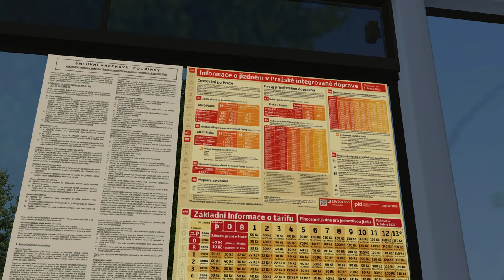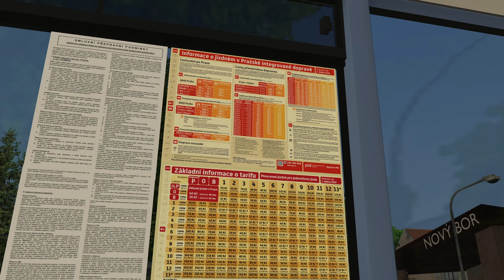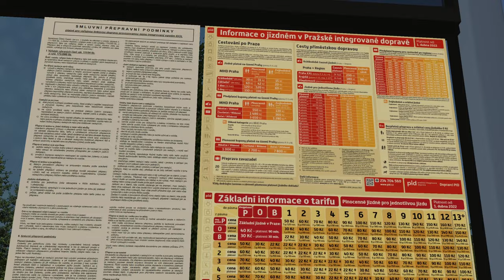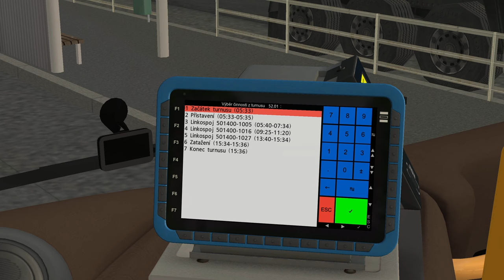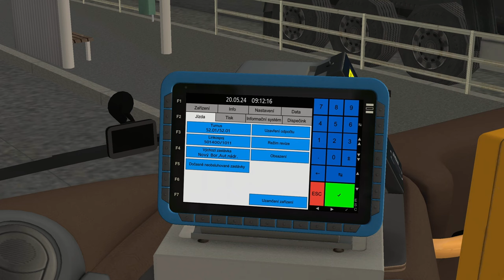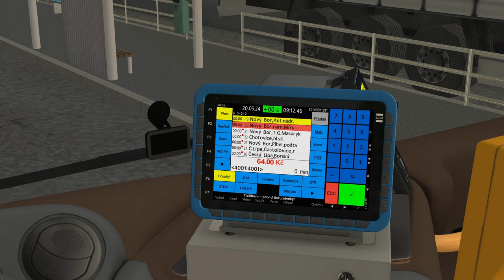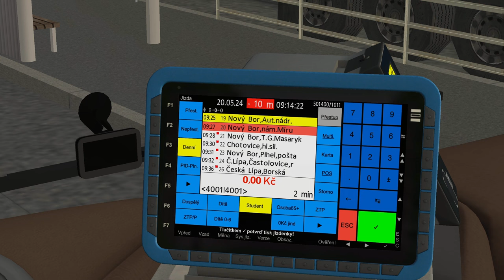OMSI 2 | Na lince 400 z N. Boru do Prahy s kasou Synergy OCC 1/2